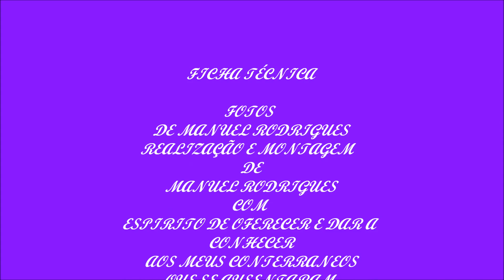PANORAMAS DE SÃO MARCOS DA SERRA ««-»» **** ALGARVE ****